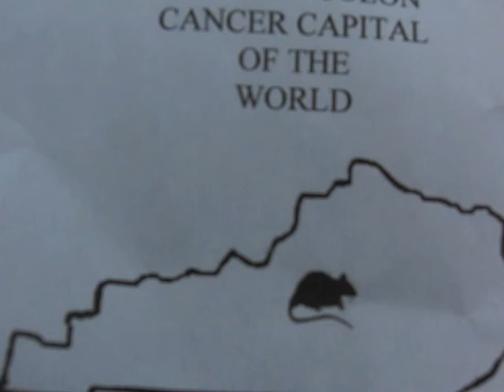Bardstown Sewers 1-20-09 4:oo pm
4 minutes 46 seconds of nothing but pure Bardstown Kentucky's sewer overflow, for the sewer overflow connoisseur. Video taken at 4:00 pm, 1.71 inch of rain for the month of January 2009, daily rainfall 0.00